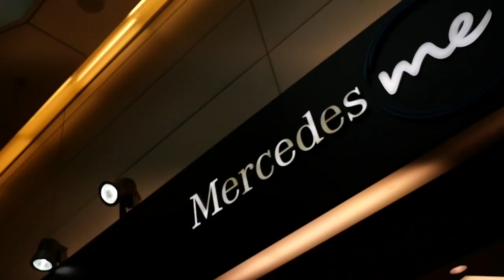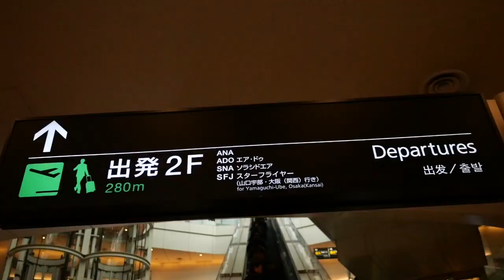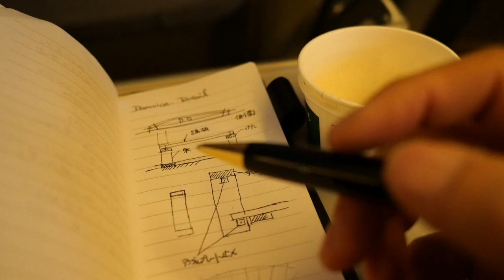飛行機も慣れてきました。【VOL0217またまた福岡へ出張】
またまた出張です。
今回は福岡へ行ってきま〜す。
飛行機も慣れてきましたね〜
さぁ素敵なお仕事をしてきます。

参考リンク

EQUIPMENT
Camera：Panasonic LUMIX GX7 Mark３
　　　　  FUJIFILM X-E3
Lens：　 ライカレンズ